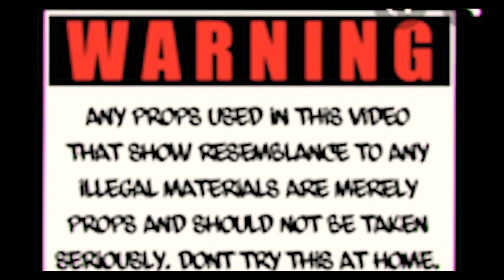Projekts x IslandKrazy - DarkClouds (shot